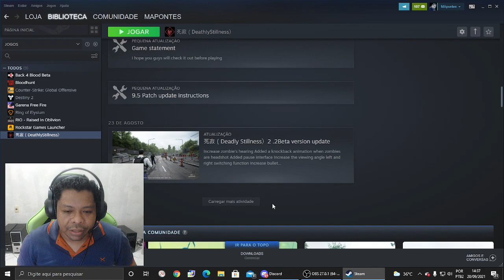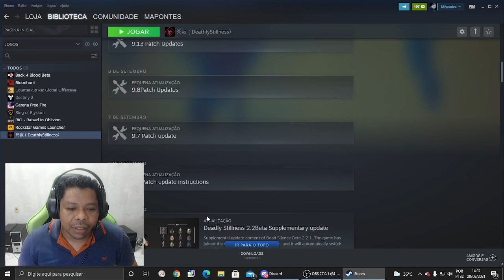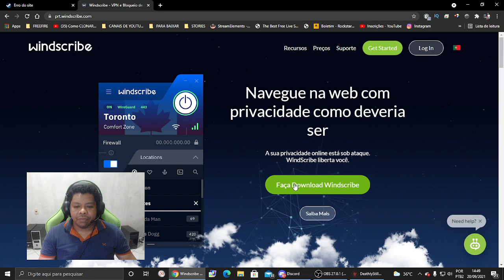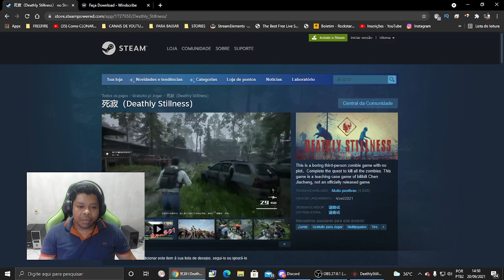INCRIVEL OS GRAFICOS DESSE JOGO! DEATHLY STILLNESS - NOVO JOGO DE SOBREVIVENCIA - COMO BAIXAR!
Esse jogo é muito bonito! E o mais incrivel é que ele foi produzido por uma pessoa sozinha em 3 dias!
Leiam a descrição na steam pra saber a historia toda do game e da sua criação!